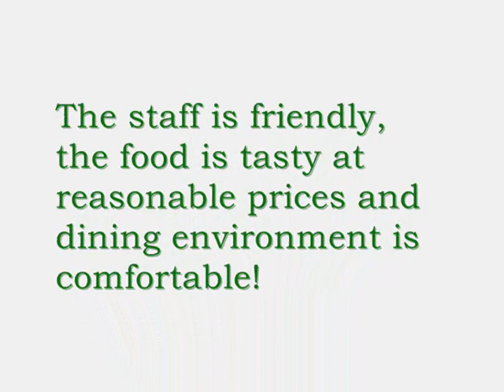Best Pho Soup in San diego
Pho Point Loma & Grill offers a first class dining experience in an elegant but casual atmosphere.  Our menu includes a fine selection of refreshing mouth watering dishes.